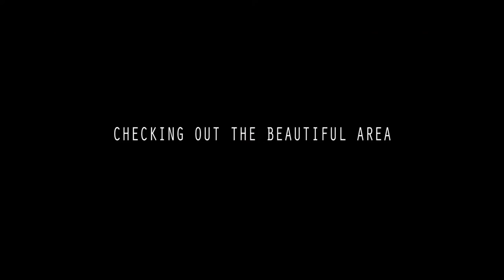Roots & Routes International Family - Gömörszõlõs (HU)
Shot entirely on an iPhone 6.

"A memorable, humbling and life changing experience - with the Routes & Routes participants of France, Germany, Greece, Hungary, Italy, The Netherlands and Romania. Which brought us closer to the environment and to our selves as artists. But also brought us back to the basics of being human beings and of sharing and exchanging knowledge, passion, humor and positive energy beyond any language barrier."

Camera, edit and grading: OFF Concepts
Additional camera footage: Laszlo Strausz and Tyler Koudijzer

* For non-commercial, non-profit use only *